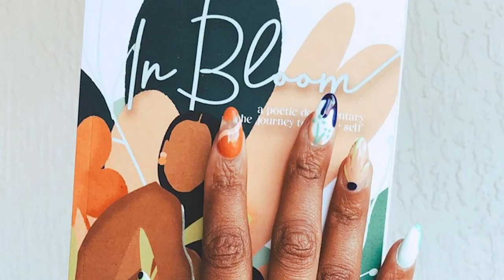How Reyna Noriega Empowered Herself and Found Her Artistic Purpose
While traveling in Europe, Reyna Noriega struggled to find herself represented in the artwork and imagery. She took power into her own hands and began creating artwork she wanted to see herself. In filling the gaps in representation she saw with strong, colorful pieces of art, she gave others a chance to see themselves in her work. She stepped into her power as an artist and found her purpose, and became the champion of her own success. Today, she hopes to inspire others like herself to embrace their own power and find what's meant for them too.

You can also see exclusive CreatingAnImpact content on our instagram @betr or our